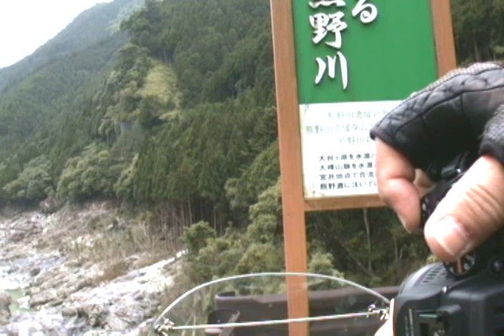瀞峡『筏下り』小松へ（往路）120623.asf（3/7）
「池原ダム」を出発してショートカットで「不動トンネル」を抜け、再度Ｒ169に入り目的地の「瀞峡筏下り」の下船場所「小松」に到着！この公園の「東屋」でランチです！！！